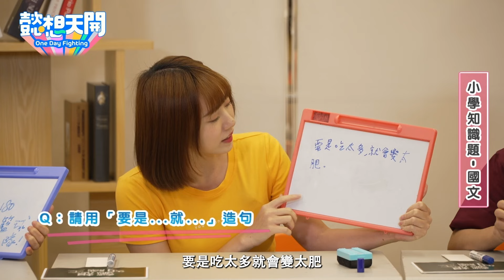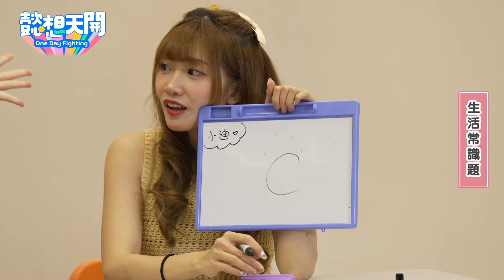啦啦隊智力測驗！詩雅揚言搶獎金慘遭苡萱無情吐槽！斐棋洋墨水白喝了？答題憑感覺連週三英文都拼錯！國小題太難全員哀哀叫！小迪竟罕見發怒？卡卡退役智商飆升竟成低調學霸！｜芮兒｜精華｜懿想天開N-EP171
主持人：巫苡萱、陳詩雅、冼迪琦
來賓：斐棋、卡卡、芮兒

🌟《 懿想天開》每週二晚間9點30分 準時上片🌟
全台最香、最完整的啦啦隊女孩都在這！李懿 巫苡萱 倪暄 陳詩雅 陳詩媛 冼迪琦 陳伊，打造全台唯一全女子實境節目！

【追蹤 熱播清單】
啦啦隊最強大腦6隊棒籃女神來PK！
突襲樂天女孩地獄春訓日！
懿想夾娃娃大賽！若潼、小魚、牛牛放大絕
達人終結駕到！苡萱、曲羿一日夾娃娃店長初體驗！
重返慈妹的高中校園生活！
樂天女孩筠熹香閨開箱！
中職最美MC艾融閨房開箱！
PS女孩短今香閨大公開！
真假詩雅勇闖新竹攻城獅！